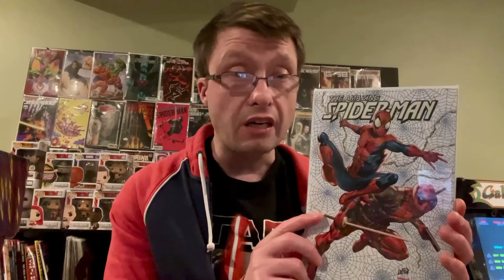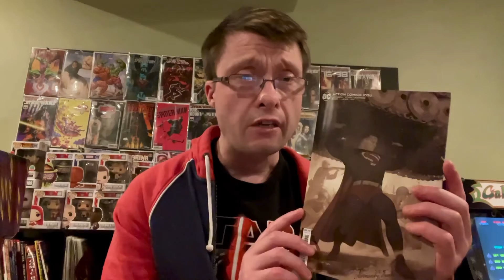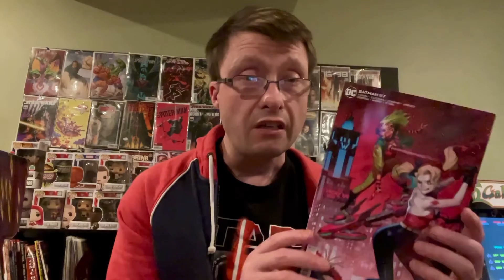JOELS COMIC TALK: NEW COMICS PART 2